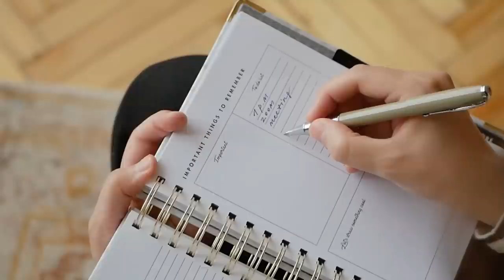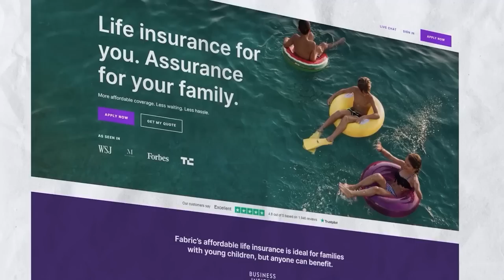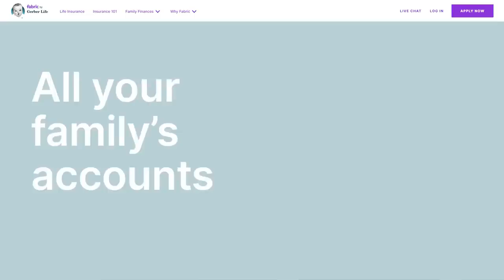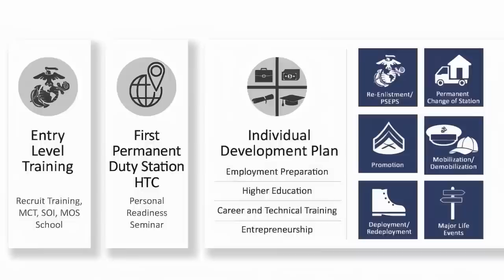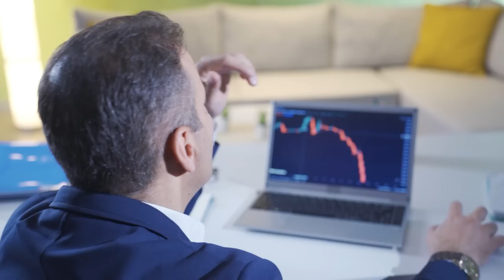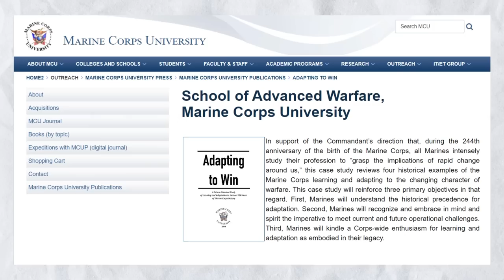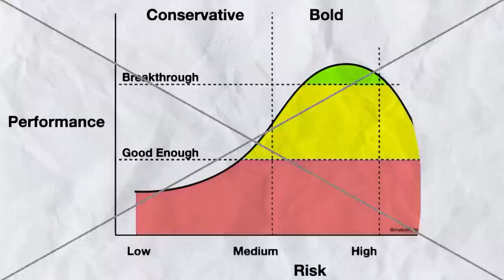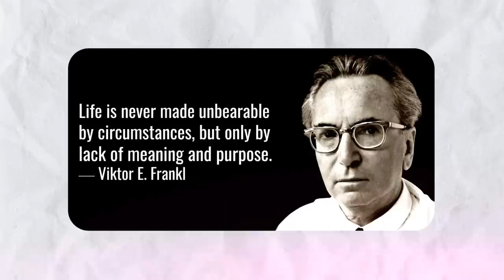Get Ahead of 99% of People (The Marine Corps Method)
and apply today, risk free. Protect your family today with Fabric by Gerber Life.

Timestamps:
0:00 - Get Ahead of 99% of People (The Marine Corps Method)
0:25 - What is the Marine Corps method?
3:40 - Step #1
5:45 - Step #2
7:05 - Step #3
9:36 - Step #4
12:03 - Step #5

📫 Shipping Address

Antonio Centeno
USA

PRODUCTS

RECOMMENDED PRODUCTS